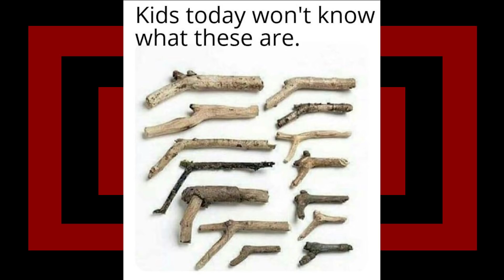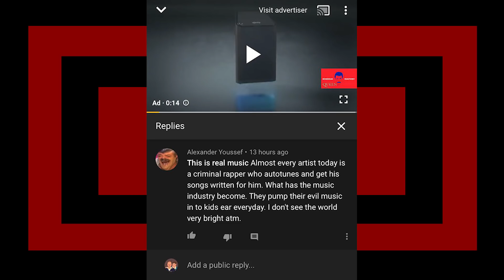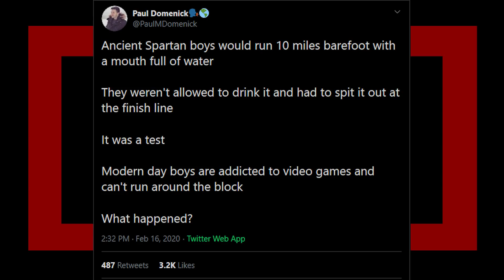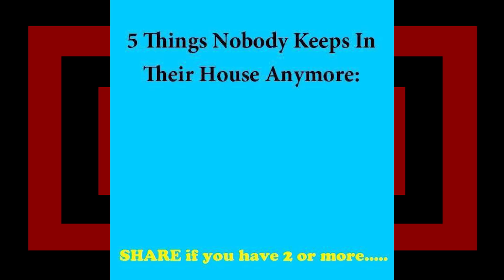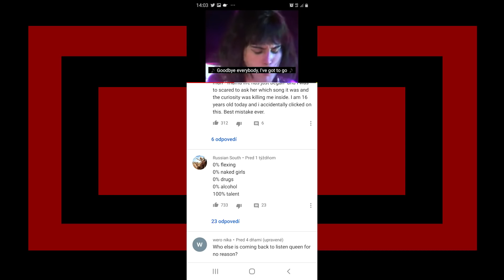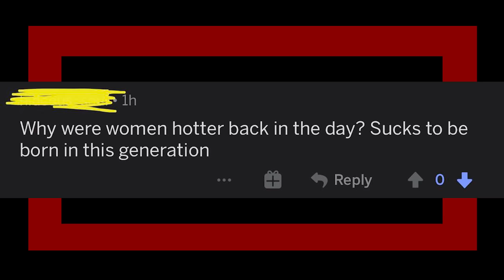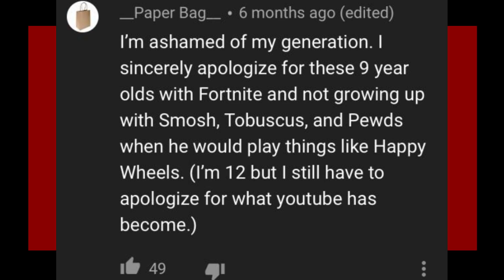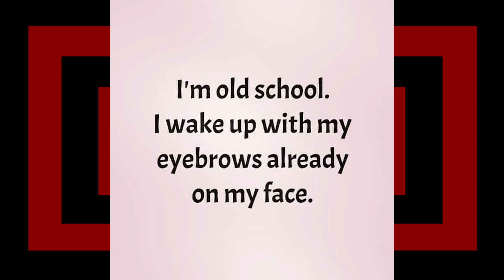r/lewronggeneration | i hate this generation!!!!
looking at some r/lewronggeneration top posts with Zen on reddit, hope you enjoyed.